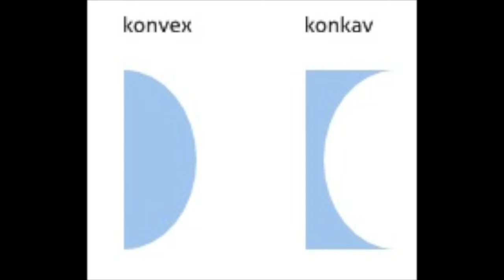29. Santi Luca e Martina, 1635, Pietro da Cartona, Rom, Italien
29. Santi Luca e Martina, 1635, Pietro da Cartona, Rom, Italien

Metropole Rom
Ciao, bella Italia! Schon wieder besuchen wir am heutigen Tage Rom! Du merkst, Rom war und ist immer noch ist eine sehr wichtige Stadt!

Ganz früher war Rom die Hauptstadt des römischen Reiches. Ein ganzes Herrscherreich wurde also nach dieser Stadt benannt!

Alle Kriegsbeute und die gesamten Steuern mussten an Rom abgegeben werden. Darum gelang sie zu großen Reichtum.

Die Religion – das sehen wir leider auch noch heute bei all den Kriegen auf der Welt –spielt auch in der Politik eine große Rolle. Nach dem Zerfall des römisches Reiches war der Papst zum Beispiel Kaiser UND Kirchenoberhaupt zugleich! Und um die Religion zu festigen, hat der Papst viele Kirchen erbaut.

Bruder „Konkav“ und Schwester „Konvex“
Die Kirche wurde schon im 5. oder 6. Jahrhundert errichtet. Danach wurde sie oft umgebaut. Heute sehen wir uns ihre Barock-Fassade an.

Der Barock ist auch ein Kunststil, etwa 200 Jahre nach der Renaissance. In der Zeit des Barocks experimentierten die Architekten mit den Formen: Üppige Verzierungen und Schwungvolle Linien zieren das Gebäude.

Und nun zur Fassade, also zur Aussenansicht der Kirche! Uiuiuiui, da wird einem ja fast schwindelig! Die Mitte der Wand ist nach vorne gewölbt, der Rest nach innen, … Ob da wohl jemand ein bisschen zu viel Wein getrunken hat….?

Sicherlich nicht! Wie wir schon sagten, der Barock war auf der Suche nach neuen Formen am Gebäude. So besteht diese Mauer der Kirche aus konvexen und konkaven Teilen.

Guck mal auf die Skizze, die wir Dir angefügt haben: Konvex nennt man eine Wölbung nach aussen. Deine Augen sind zum Beispiel auch konvex. Und konkav nennt man etwas, dass nach innen eingewölbt ist. Konvex und konkav sind also Gegenteile, und gehören doch immer zusammen – wie Bruder und Schwester.